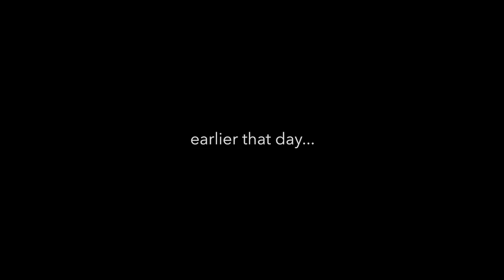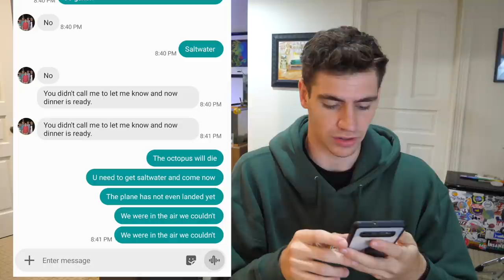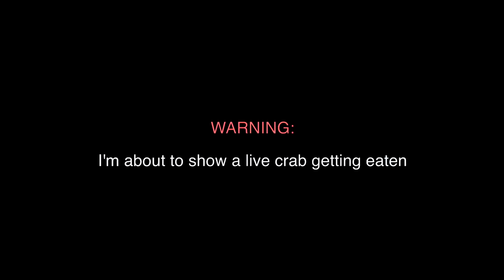OCTOPUS *INKS* on AIRPLANE... (almost escapes)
My OCTOPUS INKED ON THE AIRPLANE... did I catch it before it escaped?!

*PLEASE READ*  (before commenting) - I am 100% open to addressing any questions or concerns you may have! However, PLEASE WATCH THE ENTIRE VIDEO BEFORE CRITICIZING OR ASKING A QUESTION DOWN BELOW!! This was a difficult video for me to make... I tried to handle the situation the best I could, and hopefully we can turn this into a learning experience for everyone. Thank you 🐙💙

🔵ATTRIBUTION 🔵
National Geographic, BBC EARTH, KBS NEWS, New Atlantis WILD